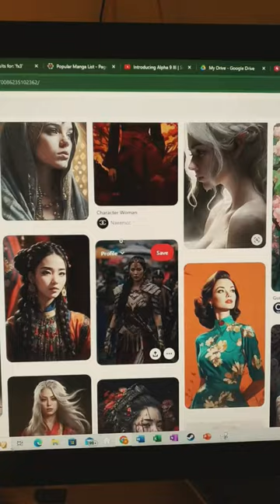How to Paint a Japanese in Blue Kimono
In this video I will show you how I painted a Japanese wearing a Blue Kimono
0:00 Introduction
0:40 Sketch
0:49 Imprimatura
0:52 Burnt Amber
0:55 Dead Color
1:00 Background
1:10 Skintone
1:32 Final Painting